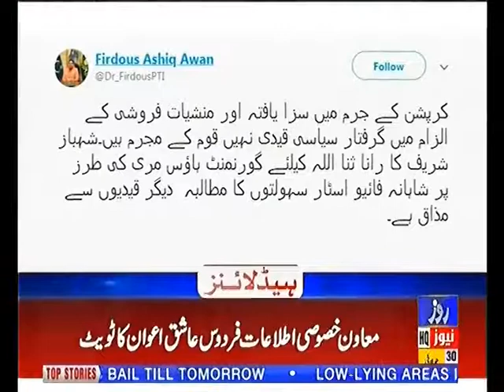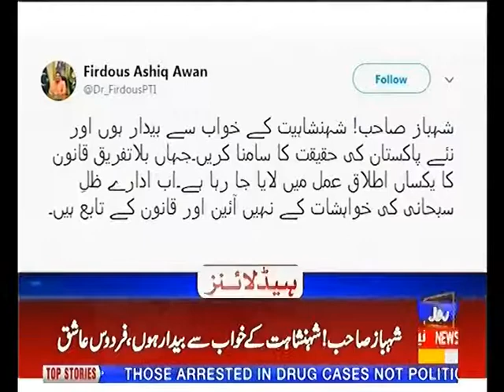Headlines 4PM 30th July 2019 Roze News